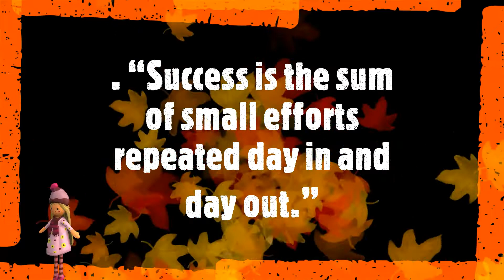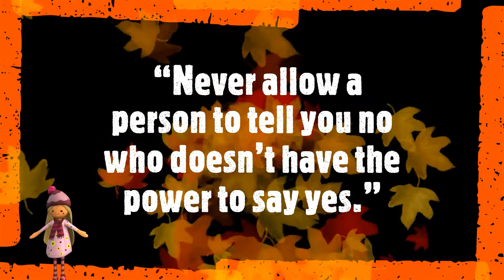Believe in your heart that you're meant to live a life full of passion, purpose, magic and miracles.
There are only two ways to live your life. One is as though nothing is a miracle. The other is as though everything is a miracle.